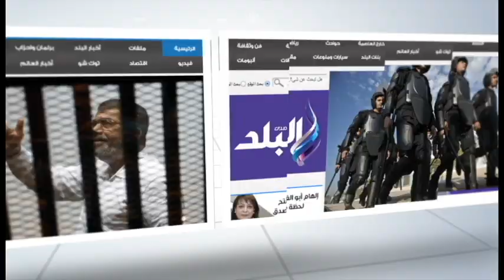صدى البلد | لحظة دفن جثامين شهداء الكنيسة البطرسية